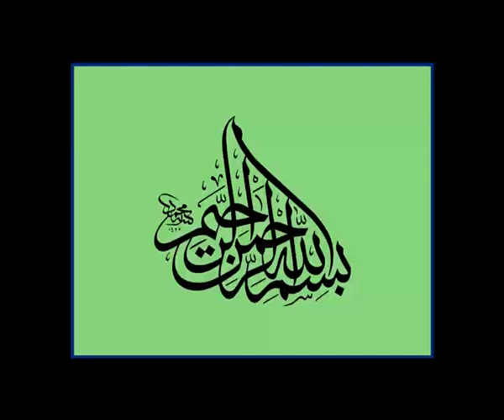۲۱- عرفان چیست؟ (استاد علی اکبر خانجانی )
سخنرانی استاد علی اکبر خانجانی  در باره عرفان

همه سخنرانی ها و کتابهای صوتی عرفانی در این کانال و تلگرام موجود است: